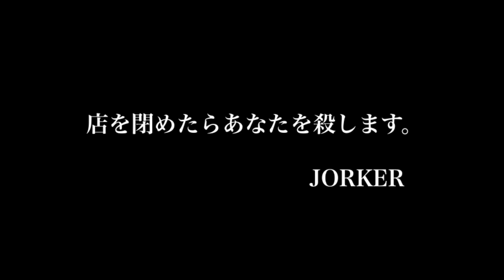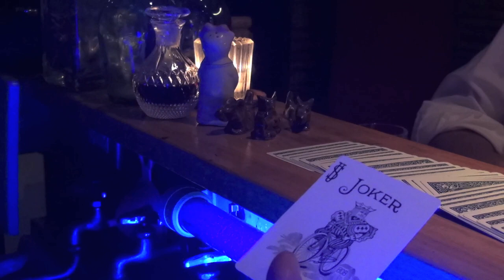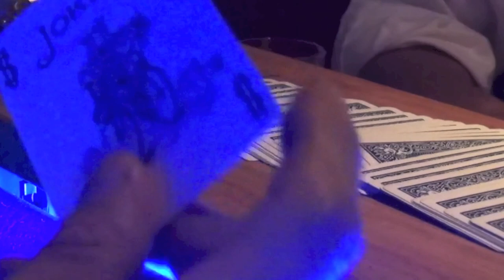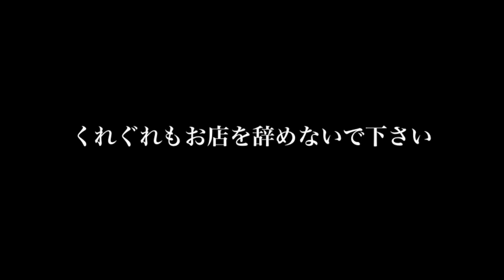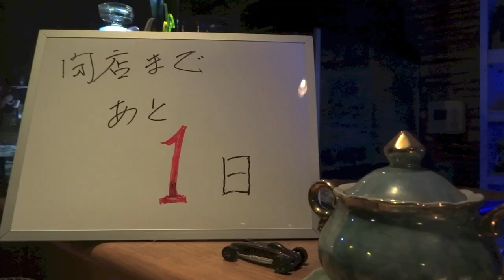短編ミステリーホラー トランプ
近場には最近沢山店が出来始めている。日に日に客足も減ってきた。そろそろ疲れた・・・店を閉めよう・・。

【CAST】
薄井伸一 / Shinichi Usui
関口茉弥 / Maya Sekiguchi
岩川鉄兵 / Teppei  Iwakawa
玉寄大樹 / Daiju Tamayose

【制作協力】
石山和史 / Masahumi Ishiyama

※イヤフォンでどうぞお聞き下さい。

【etc..】

こちらの動画は温厚な上司の怒らせ方でおなじみの碑文谷教授こと薄井伸一さんも登場いたしております。